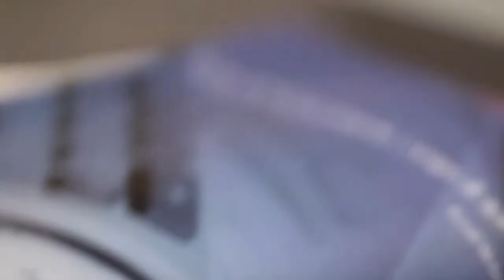Tendências e Negócios - 17/08/2014 - Liana Alagemovits – Abertura - 139